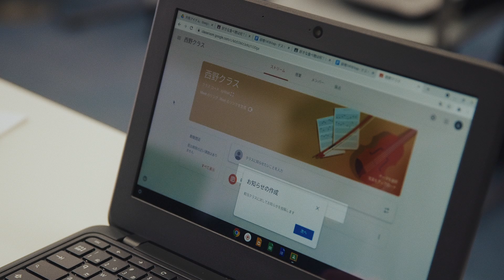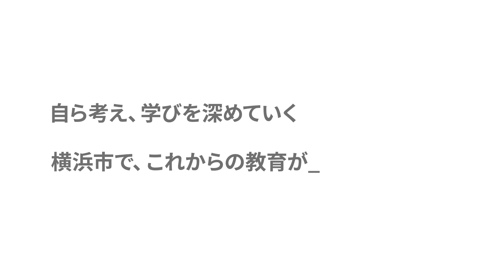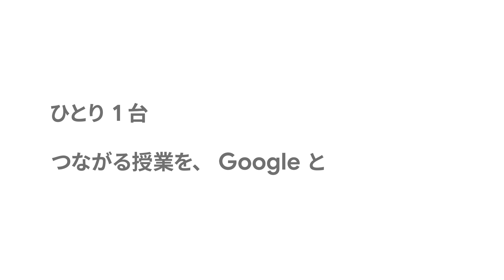One device per person, a connected class with Google. Yokohama Google GIGA School Case Study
Yokohama City, Kanagawa Prefecture, has introduced Chromebooks to its junior high schools in response to the GIGA School Initiative.

Each teacher and student has a Chromebook and the use of it is expanding in a variety of classes.